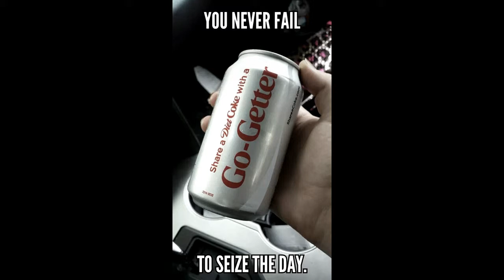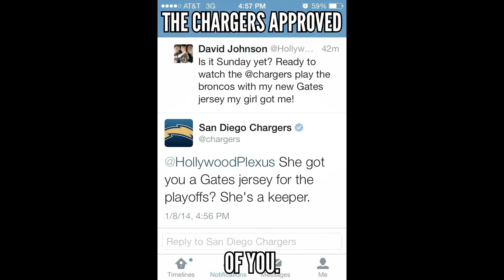25 Reasons I Love You